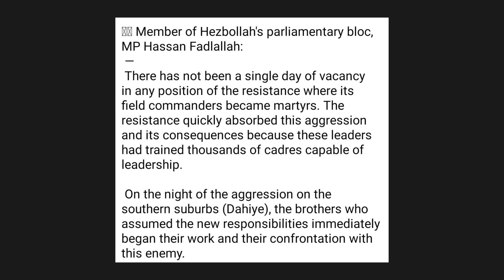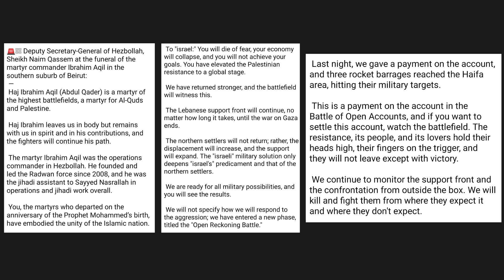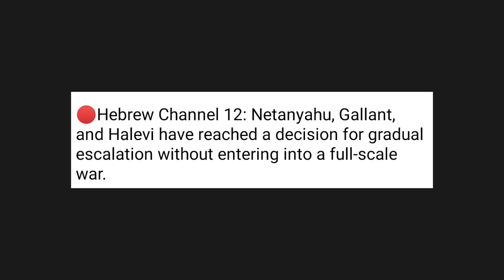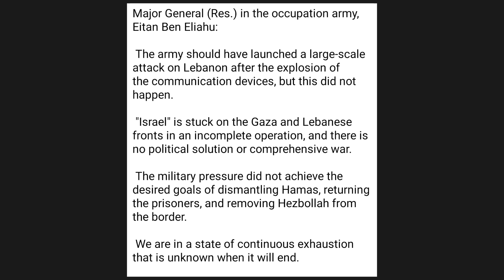Day - 353 | உச்சகட்ட Por - இஸ்*ரேலிய கோழை | ஹ*மாஸின் மர*ண Aடி | Inside